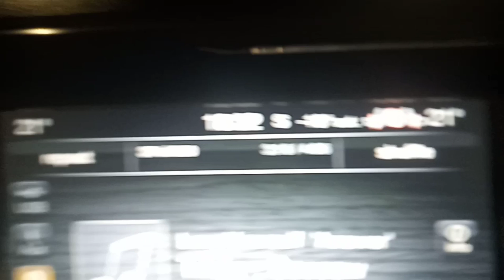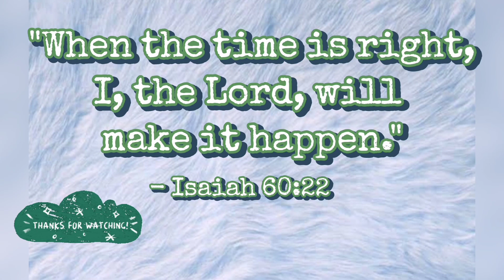Bumili kami ng closet ni Gabi sa Canadian Tire, last day sale today.